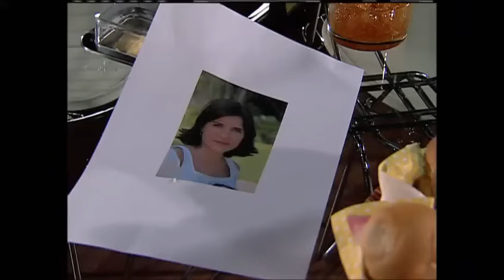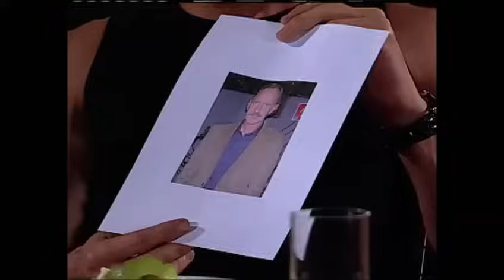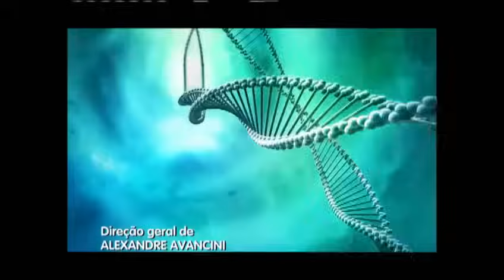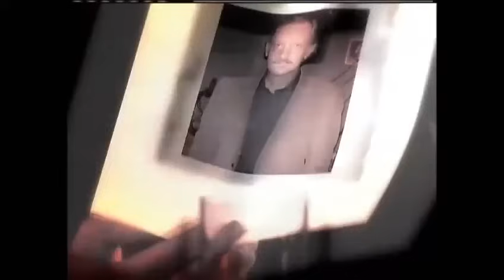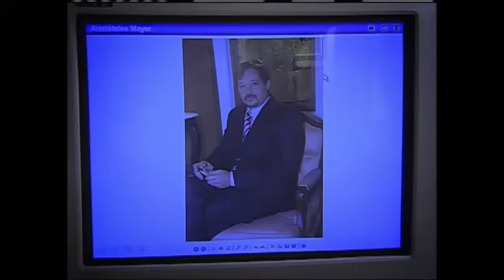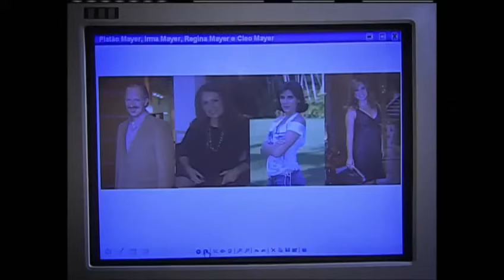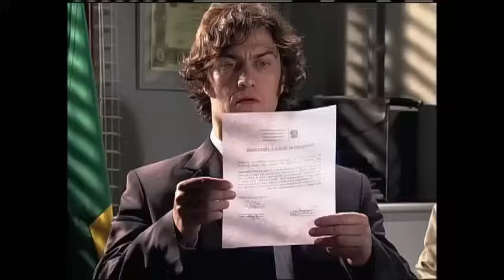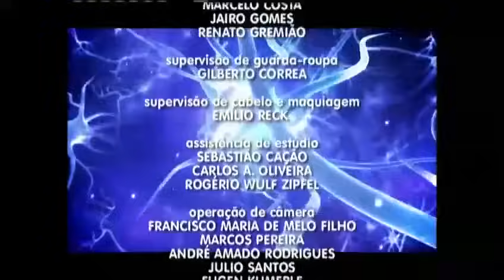Caminhos do Coração 1ª Temporada Completa - Capítulo 44